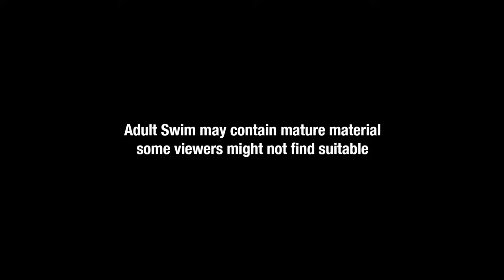New Years Adult swim 1/1/2015